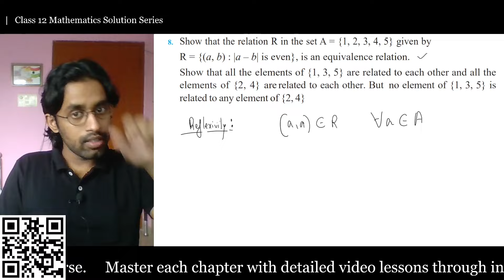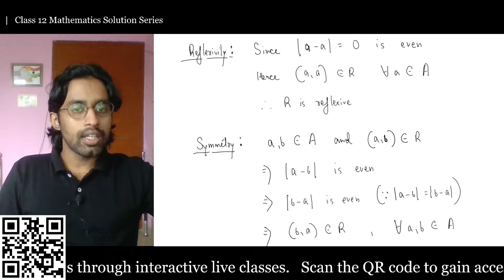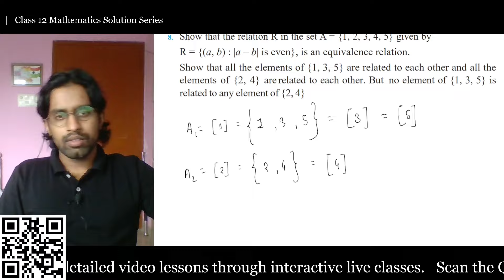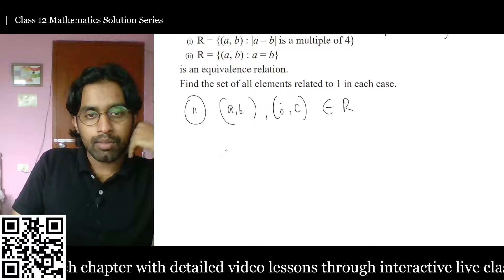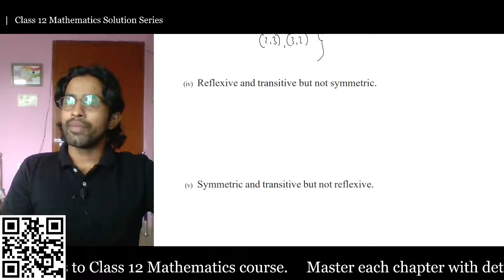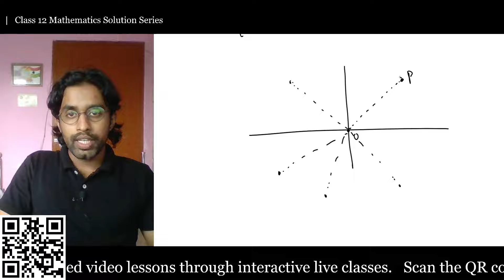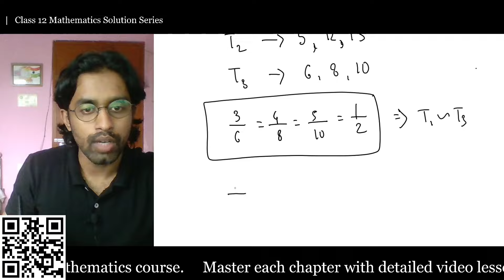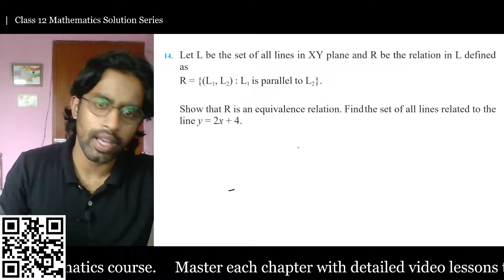Class 12 Mathematics Solutions || Exercise 1.1 || Part 02 || Gyanam Tuition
Class 12 Mathematics Free Solution Series
To join the full mathematics live course click👇